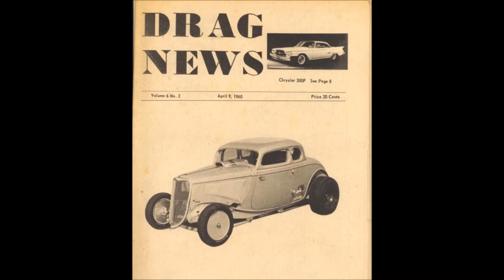1960 Lakewood Bakersfield Mooneyham Sharp Ford Coupe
Thanks, Dean for the drawing... HS artist and drag racer...!